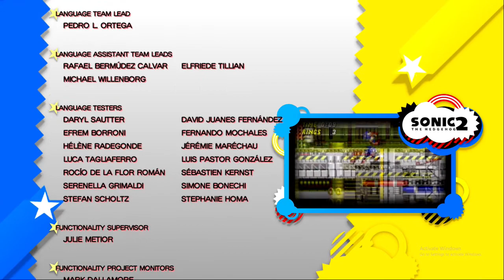OnGoing's random Sonic Generations video part 4